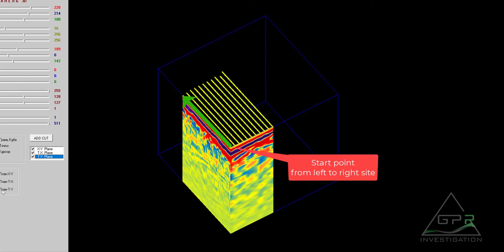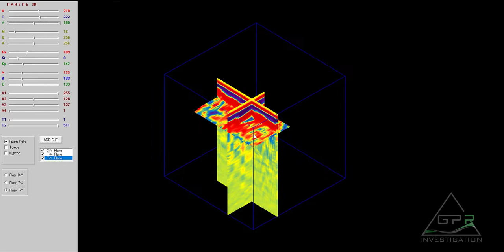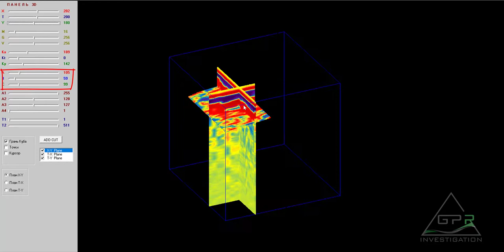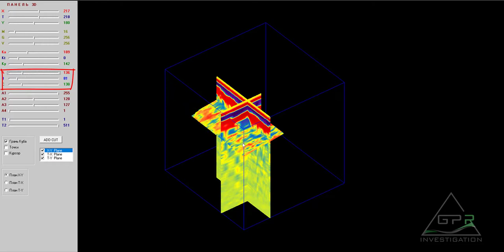Георадар Лоза, Новый Krot1915 и Старый Krot179, 3D-mode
Файлом поделились ребята с канала "В поисках соровищ", спасибо Алексею и Андрею за их полевые труды.
После долго отсутствия новое видео. Краткое знакомство с новым Крот*ом 1915, некоторые интересные функции и возможности работы с плоскостями, наклон плоскостей. Показана простая схема построения "тридешки" в поле, буквально на пальцах со стрелочками и кнопками. В основном всё как всегда -- четырёхугольная сетка профилей, начинать нужно с левого нижнего угла и далее правее и правее.
1. Создаёте новый профиль -- начинаете из левого, нижнего угла (первый профиль по нулевой оси) -- доходите до конца профиля и нажимаете на приборе МЕТКА-измерение-МЕТКА (программа после прочитает это как "синяя метка", чёрных можно ставить сколько хочется)
2. закончили первый профиль и возвращаетесь назад, в начало следующего (правого) профиля. Меток вначале профиля ставить не нужно, двигаетесь к концу профиля и снова ставите "синию метку".
     ! Делаете столько профилей сколько влезет в пределах 5000 измерений, это важно запомнить !
3. Когда наконец-то дошли до конца последнего профиля не нужно ставить никаких меток, просто жмём REC (сохранить).

Крот 1915 сохраняет данные в тхт формате, а именно ХУZ+амплитуда, что поможет вам обозревать ваши данные в программах типа Voxler.
Старые Кроты не имеют такой функции, но могут сохранять данные в формате Surfer (2D).